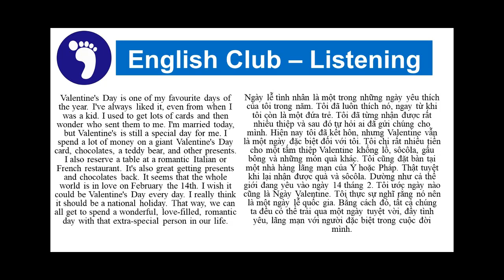Listen a minute Valentin's Day | English Club | Tiếng anh song ngữ